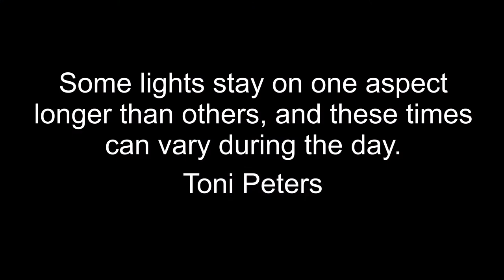Traffic lights in the UK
I have lots of videos for you on many subjects